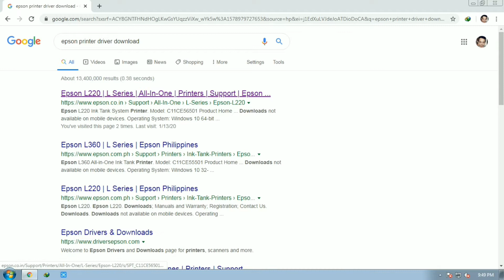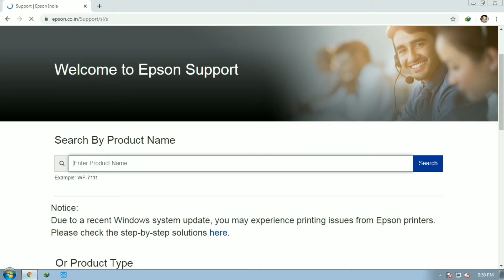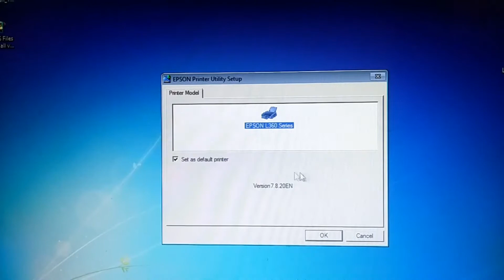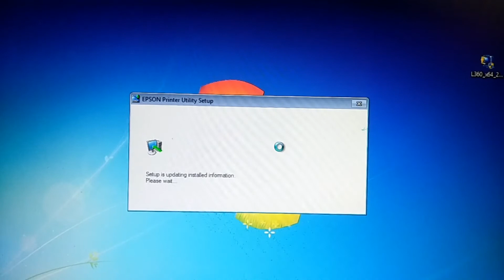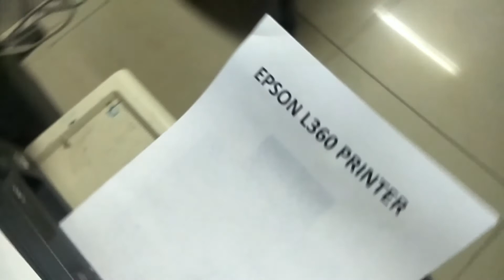How to fix, No driver Found error Epson L360 trying to connect Network Printer, fix 100% Working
Hope this tutorial helps you guys,